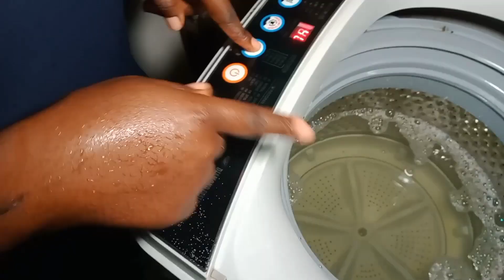'PRENDRE SOIN DE SOI C'EST PRENDRE SOIN DE SA MAISON' ORGANISATION MÉNAGE /ASTUCES DÉCORATION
ORGANISATION MÉNAGE / ASTUCES DÉCORATION /MOTIVATION VIE DE MAMAN SUR BUDGET MAISON PROPRE ET RANGÉE
"'PRENDRE SOIN DE SOI C'EST PRENDRE SOIN DE SA MAISON'"

*BON PLAN*
Vous pouvez encore profiter de remise sur tous les articles de la boutique
Decoo avec moi (decooam) sur Instagram